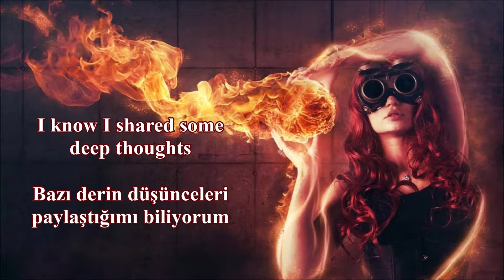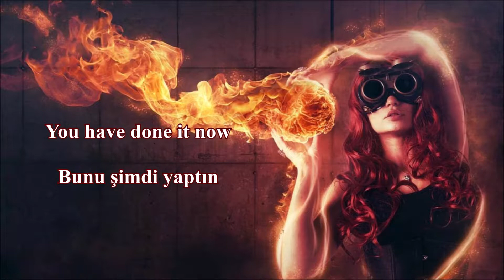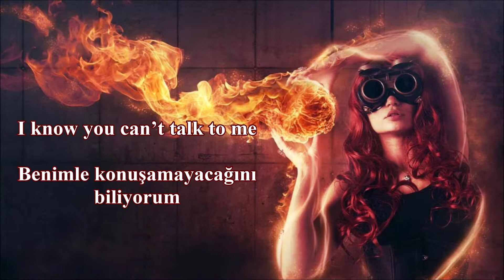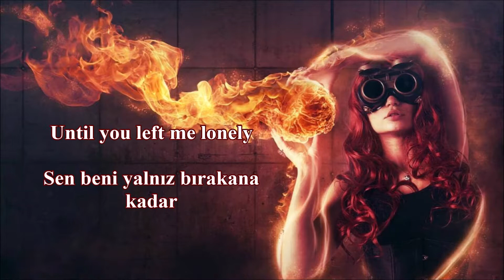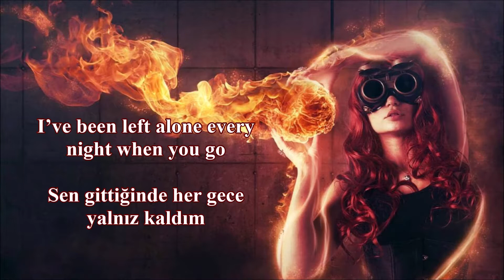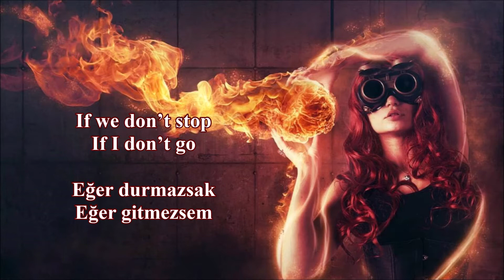We're Playing With Fire - Anders Lystell (Lyrics ve Türkçe Çeviri)